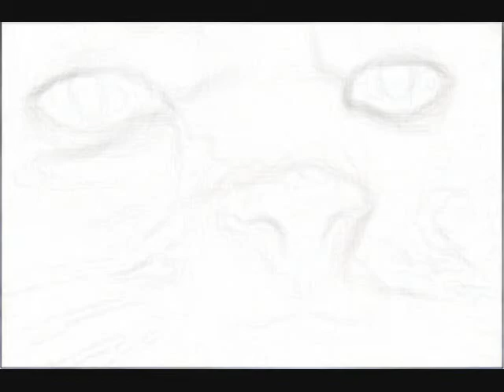serious cat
the song is called  GENTLE BREEZE